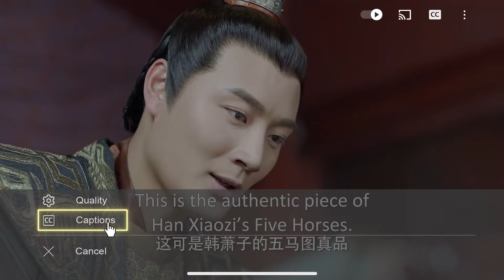小娇妻被人暗算府中遇险，还好有帅龙王时刻保护在她的身侧 🐉 遇龙 EP22-1 | 王鹤棣 祝绪丹